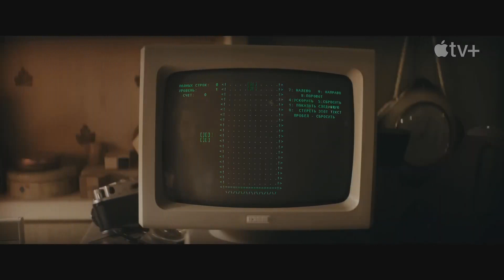Тетрис Русский трейлер Озвучка 2023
• Премьера: 15 марта 2023 (мир)
• Платформа: AppleTV+
• Оригинальное название: "Tetris"
• Жанр: триллер, драма
• Страна: Великобритания, США
• Режиссер: Джон С. Бейрд
• Актеры: Тэрон Эджертон, Никита Ефремов, Энтони Бойл, Софья Лебедева, Бен Майлз

Фильм посвящен реальной истории американского дизайнера игр и предпринимателя Хенка Роджерса, открывшего в 1988 игру «Тетрис». Решив поделиться своей находкой с миром, он попадает в опасную паутину лжи и коррупции за железным занавесом.